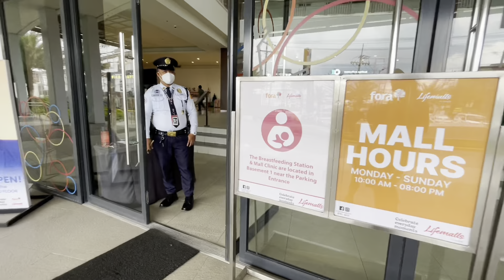Kailangan nang sulitin